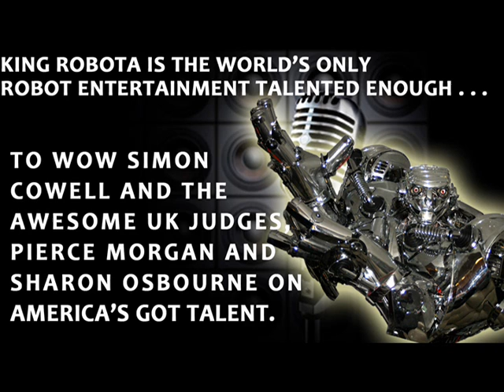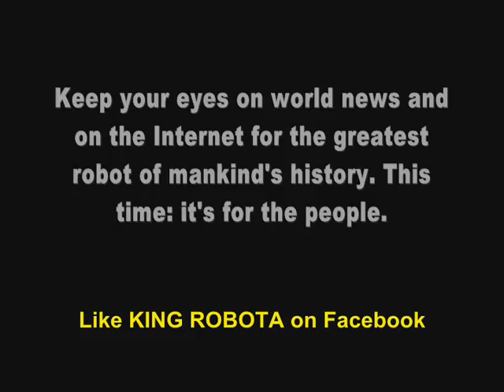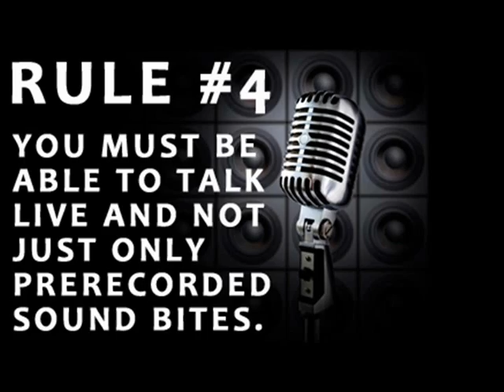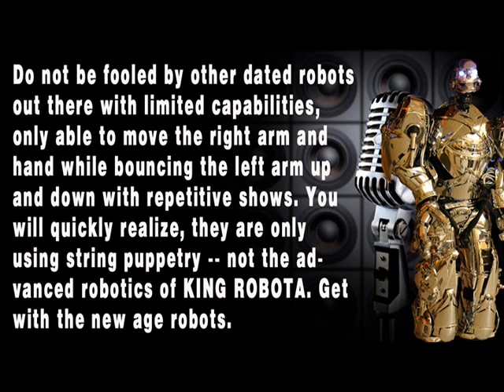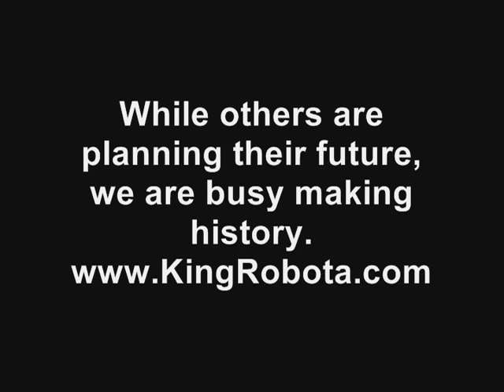The Robot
8 Feet Tall ROBOTS For Sale 8 Foot Tall Robot
Start your own 8 Feet Tall Robot Show in your part of the world! You can now buy 8 Feet Tall Custom Robots, making major money, while having fun doing it! (( See video below. ))

You can own your own robot business with The Greatest Robot Show in the World.

With his hi-tech strategic and industrial-sized build, your robot will be suited for everything from corporate events to product launches and exhibition entertainment. Unlike any other robot show on the planet, The KING ROBOTA show provides a world-class and unique combination of robots that have advanced movements, capabilities, and unique installments. Do not be fooled by other dated robots out there with limited capabilities, only able to move the right arm and hand while bouncing the left arm up and down with repetitive shows. You will quickly realize, they are only using string puppetry -- not the advanced robotics of KING ROBOTA.

If you know someone who wants to be a part of the next big thing, have he or she contact KING ROBOTA on our